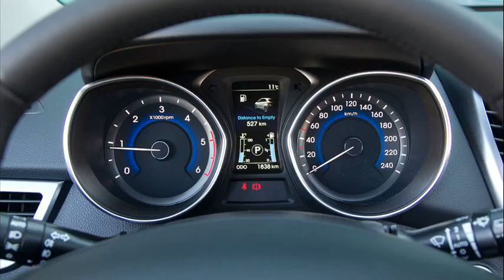hyundai i30 wagon